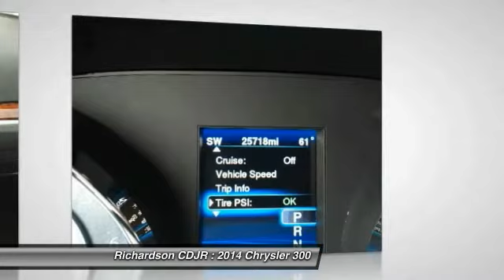2014 Chrysler 300 Richardson TX STK235508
2014 Chrysler 300 Base

Richardson CDJR
1321 N Central Expressway

With so much interior area, passengers get free rein. Wheels of fortune! You won't find a better car than this terrific-looking 2014 Chrysler 300. Don't be surprised when you take this superb Chrysler 300 down the road and find yourself enamored with its handling and falling in love with REAL driving all over again. Richardson Chrysler Jeep Dodge Ram is proudly serving Dallas, Richardson, Plano, Allen, McKinney, Garland, Carrollton, Mesquite, Fort Worth, Arlington, Frisco, Lewisville, Wylie, Rockwall, and Rowlett.